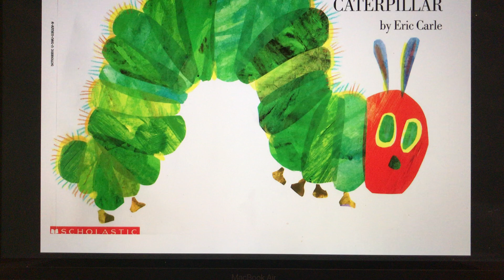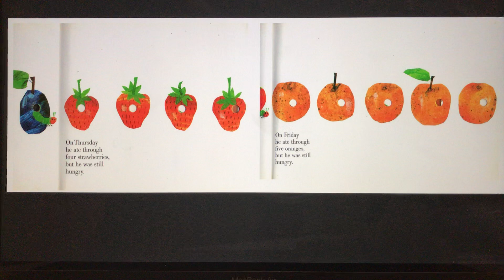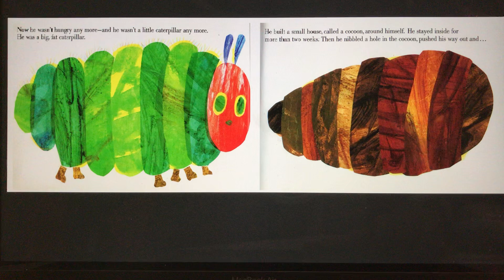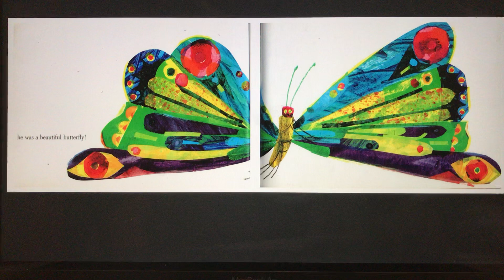The hungry caterpillar story read aloud - Eric Carl - story time in English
Stella reads The hungry caterpillar by Eric Carl